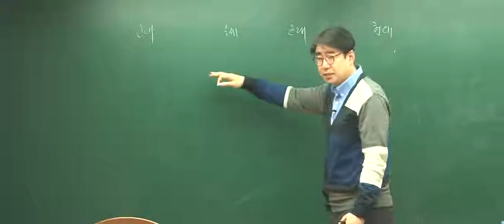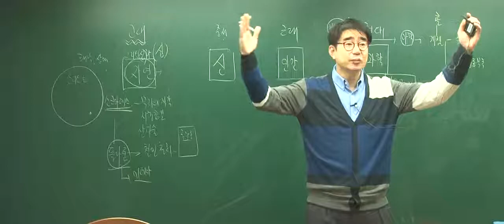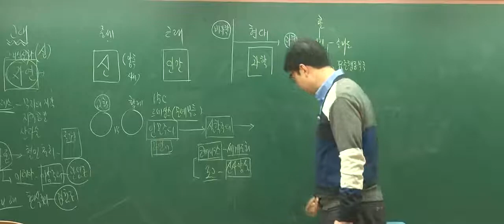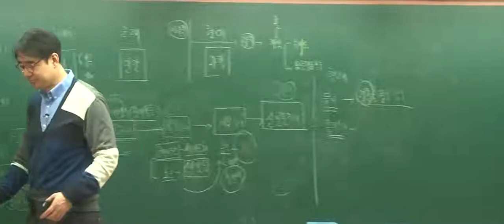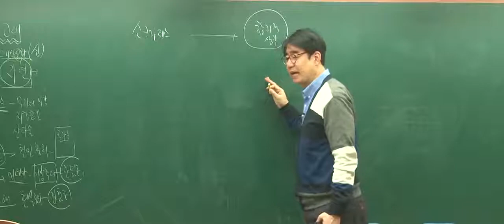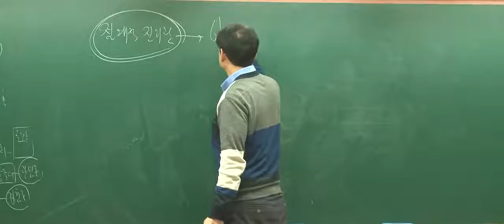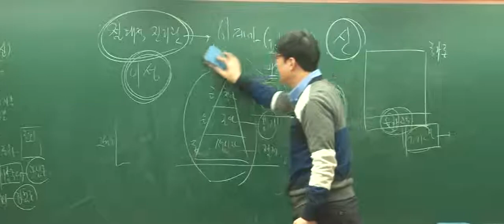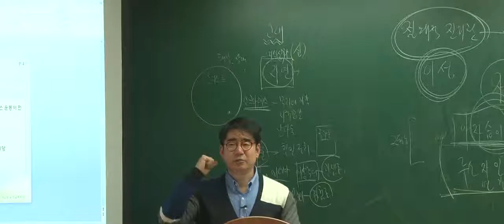[박문각임용] 백청일 전공유아 2018년 1-2월 유아교육개론 및 기출분석반 2강 영상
[박문각임용] 백청일 전공유아 2018년 1-2월 유아교육개론 및 기출분석반 2강 영상입니다.